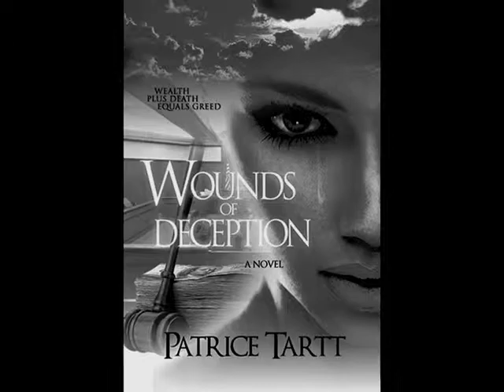WOUNDS OF DECEPTION - Troy Rawlings VO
WOUNDS OF DECEPTION

When Wealth plus death equals greed...what's next?

Find out in the New Novel by author Patrice Tartt

WOUNDS OF DECEPTION

Voice Over and Commercial Edit:
Troy Rawlings